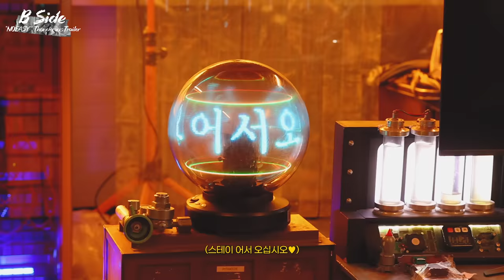Stray Kids "NOEASY" Thunderous Trailer MAKING FILM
Stray Kids(스트레이 키즈) "NOEASY" Thunderous Trailer MAKING FILM